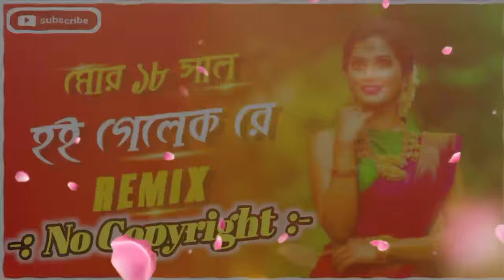मोर अठरा साल ।। Mor 18 Saal ।। Nagpuri Dj Remix ।। Viral Song ।। Dj Subarna Mix ।। No Copyright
more 18 sal hoye gelak

Kunwara - Mor Athra Saal Hoy Gelak Re | Popular Nagpuri Song 2019 | RDC Nagpuri

Mor 18 Sal Hoi Gelak Re Remix By DJ Akash new song / বিয়ের গান

Mor 18 saal Hoi gelak re baba Dada shaadi kar rahi thi song MP3

Mor 18 Sal Hoi Gelak Re🥀Dance Cover🎋New Nagpuri Sadri Dance 2022🥀18 sal Dance Cover 🍁Rajbongshi Dj

MC STAN - MOR 18 SAAL | Nagpuri Style Mix Song 2023 | Dj Anand jharkhand | New Nagpuri video song

MOR ATHRA SAAL | Nagpuri Song | VS KANKE | मोर अठरा साल

More 18 Sal Hoye Gelak Re | Hard Matal Dance Mix | DJ BCM

Mor 18 sal Hol Galo Re // Dongra & Nani Dance Video @adivasicomedyentertainment3756

Mor Athra Saal Hoy Gelak Re | Popular Nagpuri Song | Slowed and reverb | Lofi Song@thebiswarup6295

Mor 18 Saal Hoi Galak Re | Edm Tapori Mix | Nagpuri Dj Song | Heavy Bass | Dj Rocky | Odia Dj Box

Mor 18 Saal Hoi Gelak Re Remix | Subha Ka Muzik | মোর 18 সাল হই গেলাক রে | Dj Remix 2023 |Durga Puja

mor athra saal hoi gelak re।। নাচের তালে কি বললেন সুন্দরী মেয়েরা শুনুন ।।

Song : Mor Athra Saal Hoy Gelak Re
Edit : Subarna Khan
Album : Kunwara
Category : Album
Sub Category : Love Song

new nagpuri dj mix 2023
dj new nagpuri song 2023
new nagpuri dj 2023
2023 dj mix
new nagpuri dj song 2022 remix
new nagpuri dj remix 2023
new nagpuri gana 2022 dj
2023 nagpuri song dj
2023 dj video
new nagpuri dj song 2023
new nagpuri dj song 2023 download
new nagpuri dj song 2023 download oiimp3
2023 nagpuri song dj
new nagpuri dj song 2023 mp3 download
mc stan mor 18 saal hoi gelak re
mc stan mor 18 saal hoi gelak re status
mc stan mor 18 saal hoi gelak re dj
mor 18 saal hoi gelak re x mc stan
mc stan song mor 18 saal hoi gelak re
dj anand hazaribagh
dj anand
dj anand jharkhand
dj anand barhi
dj anand music
dj anand song
dj anand babu hi tech
dj anand hazaribagh nagpuri song 2022
dj anand babu
dj anand sundargarh
dj anand barhi no 1
dj anand mix jbp
dj anand dumri jamtara
dj anand hazaribagh bhojpuri,
mor 18 saal hoi gelak re,
mor 18 saal hoi gelak re dj song,
mor 18 saal hoi gelak re dj,
mor 18 saal hoi gelak re mc stan,
mor 18 saal hoi gelak re dj remix,
mor 18 saal hoi gelak re status video,
mor 18 saal hoi gelak re remix,
mor 18 saal hoi gelak re status,
mor 18 saal hoi gelak re music,
mor 18 saal hoi gelak re instrumental,
mor 18 saal hoi gelak re dance,
mor 18 saal hoi gelak re alight motion editing,
mor 18 saal hoi gelak re all song,
mor 18 saal hoi gelak re album song,
mor 18 saal hoi gelak re alight motion video editing,
a mor 18 saal hoi gelak re dj song,
adivasi song mor 18 saal hoi gelak re,
mor 18 saal hoi gelak re slowed and reverb,
mor 18 saal hoi gelak re dj astik,
mor 18 saal hoi gelak re dj akash mokama,
mor 18 saal hoi gelak re band party,
mor 18 saal hoi gelak re biye barir dance,
mor 18 saal hoi gelak re brazil dance,
mor 18 saal hoi gelak re bass boosted,
mor 18 saal hoi gelak re basti ka hasti,
mor 18 saal hoi gelak re baba shadi karai de,
mor 18 saal hoi gelak re bajana,
mor 18 saal hoi gelak re background music,
mor 18 saal hoi gelak re bengali song,
mor 18 saal hoi gelak re band music,
bengali song mor 18 saal hoi gelak re,
romantic nagpuri beat mor 18 saal hoi gelak re,
naseeb star band mor 18 saal hoi gelak re,
mor 18 saal hoi gelak re dj bm remix,
mor 18 saal hoi gelak re dj humming bass,
mor 18 saal hoi gelak re black screen status,
mor 18 saal hoi gelak re hard bass dj song,
mor 18 saal hoi gelak re casio music,
mor 18 saal hoi gelak re comedy video,
mor 18 saal hoi gelak re comedy,